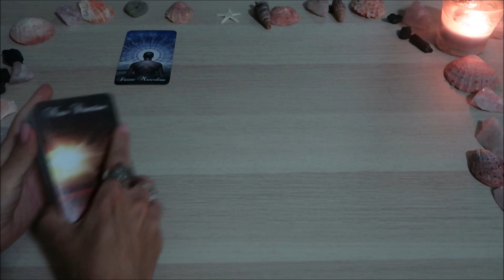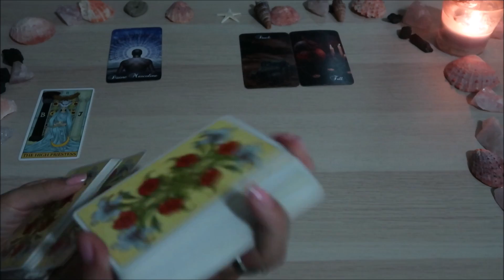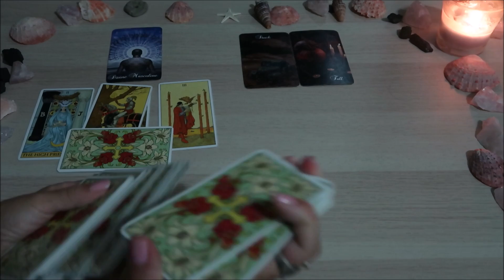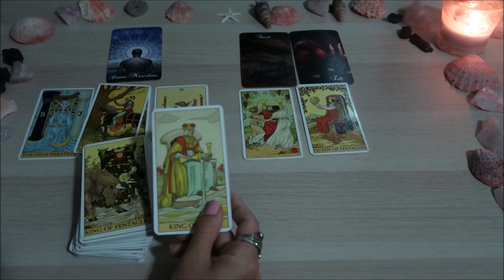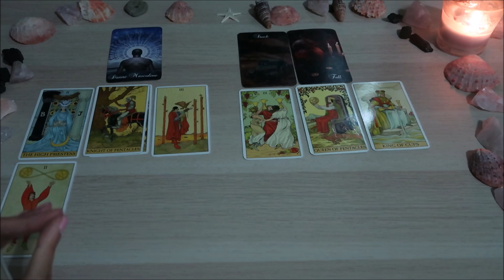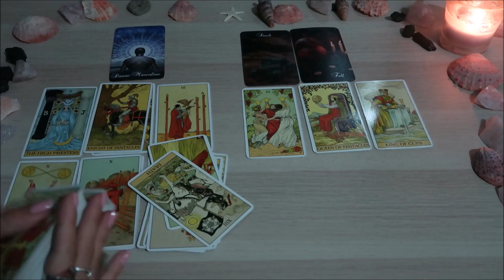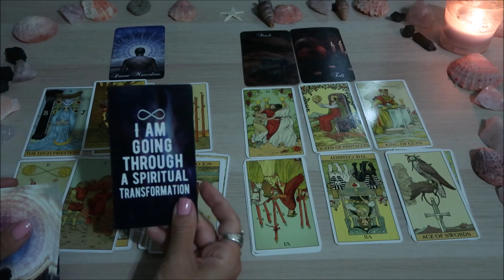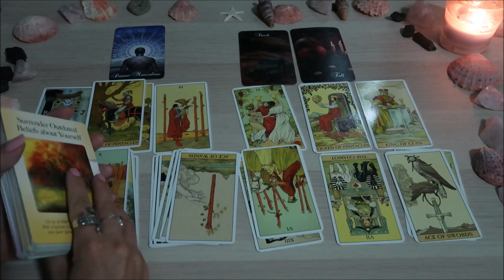23-29 Settembre 2019 🔮 Lettura per Anime Gemelle e Fiamme Gemelle 🔮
Lettura settimanale dei tarocchi per anime gemelle e fiamme gemelle.